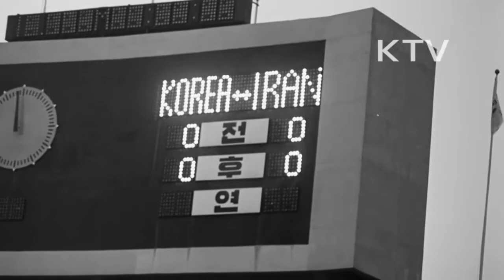대한뉴스 제 1142호-월드컵 축구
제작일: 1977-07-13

월드컵 축구
-아시아. 대양주 최종예선 경기
-한국과 이란 모두 홍콩을 이겨 1승전적
-한국과 이란 경기실황 : 부산
-수많은 관중들, 경기 모습
-한국팀 전, 후반 모두 뛰어난 경기를 하였으나 0 : 0으로 이란에 무승부
-8월 27일 호주에서 우리나라와 호주대표팀이 경기를 가질 예정